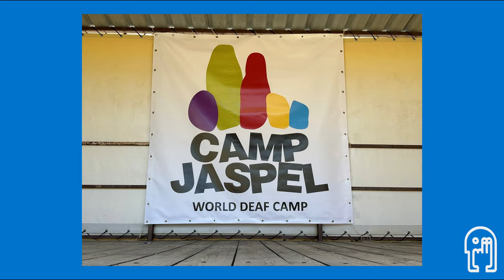Mót í Slovakíu